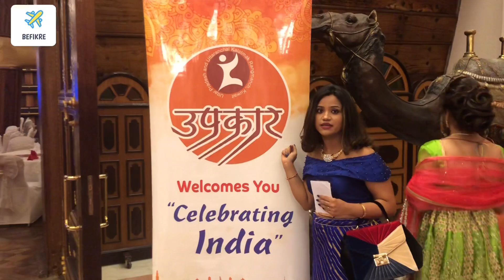Diwali Celebration 2019 with Upkar Association, Kuwait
In this Episode we will take you to Journey of Upkar Parivar Celebration at Al Hashemi Hall,Radisson Blu Hotel,Kuwait.
Vikas and divya part time travelers. we work our ass off to live our dream of world travel.